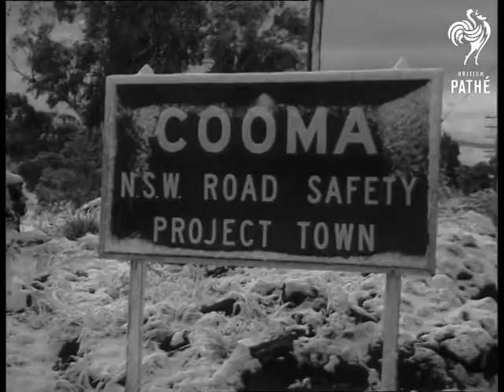First Snow On The Australian Alps (1950-1959)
Australian newsreel item.

First snow on the Australian Alps, Australia.

Snow covered plateau in the Alps.  Three shots of snow-covered trees.  CU sign "Cooma New South Wales Road Safety Project Town", pan to car moving along snowy road.   Cars parked on roadside, pan to men sweeping snow away.  MS snow-covered car. MS snow-covered cars.  MS snowman on cart and sign "Hire or Buy snow chains here". LS snow-covered petrol pump.  MS man using pump.  LS car being refuelled.  Children throwing snowballs.  LS child rolling huge snowball.
 FILM ID:2736.13